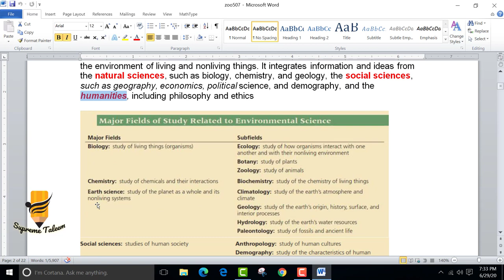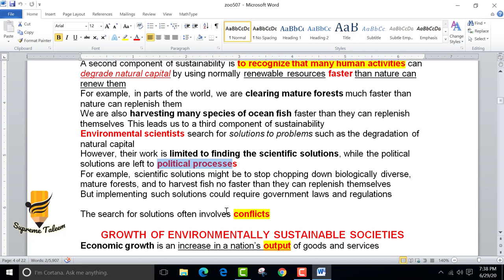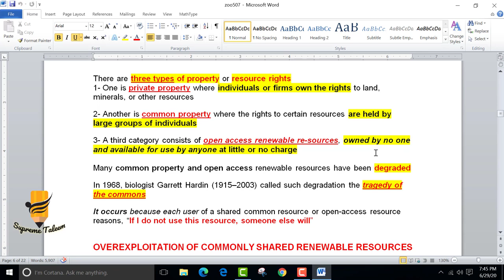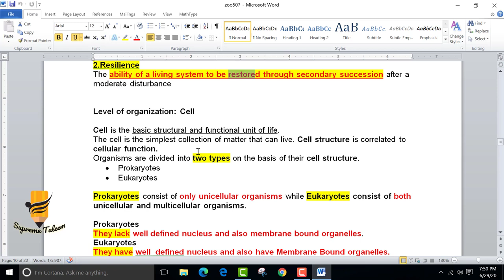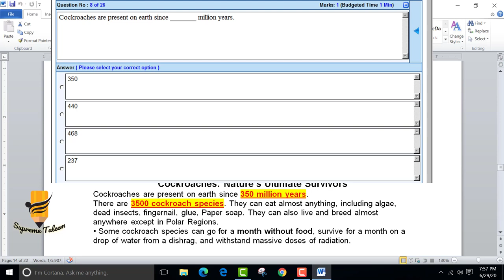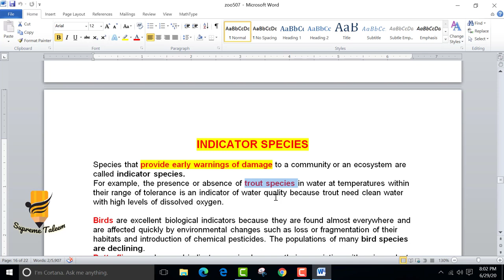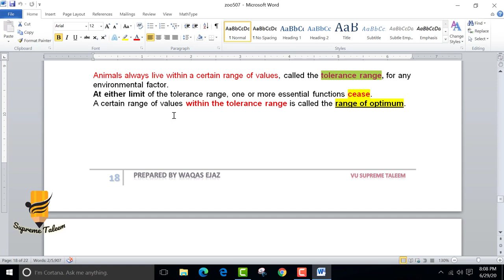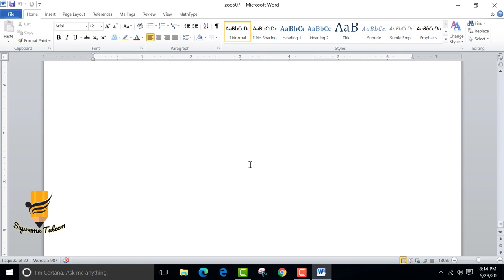ZOO507 Grand Quiz | Midterm | Principles of Animal Ecology| Topic 1-46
Grand Quiz
Principles of Animal Ecology
Topic 1-46